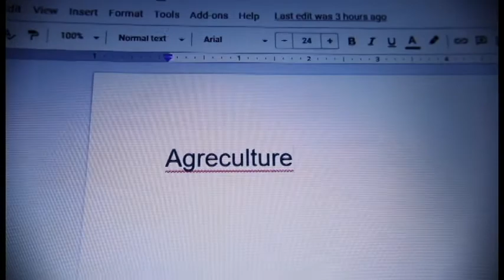Due to Covid(the short)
Due to Covid-the short Directed by Justin McGregor
DP- Jake Tallon
Actors- Trevor Rucker, Cam Geisler